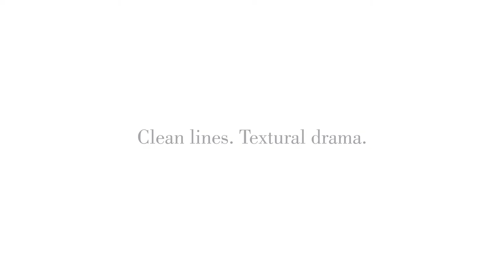Solaria Collection from Bernhardt Furniture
Defined by the beauty of simplicity, Solaria combines the clean lines of minimalism with layers of texture in a tonal palette of washed natural hues. Unadorned profiles are built with flawless craftsmanship, combining wire brushed oak, stone, and chiseled surfaces with rustic cast aluminum. The look is uncluttered with a modernist style and elevated aesthetic. Geometrics and smooth surfaces offer hints of Bauhaus, while shearling adds warmth and softness. The collection is sophisticated, but relaxed and unpretentious with an elemental, reflective purity.